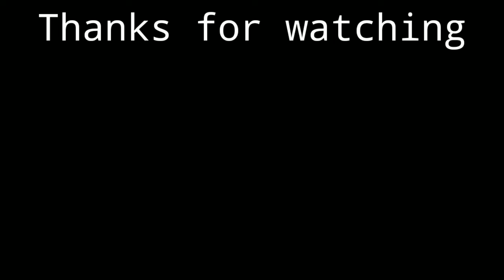I Build A Custom Cherry Blossom Village In Minecraft || Minecraft pe survival series #35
Building a custom village in minecraft pe || Minecraft pe survival ||

Tranforming a entire plains village in minecraft ||

This is the episode no 35 of minecraft pe survival series and in this episode i build a very beautiful custom village in my world.

minecraft survival
building a custom village in minecraft
minecraft pe custom village
minecraft pe village transformation
how to make custom village in minecraft
minecraft pe cherry blossom custom village
minecraft pe villagers house desgine
cherry blossom village in minecraft
minecraft custom village
minecraft pe
mcpe
blazemg

Wii shop
Happy life
Black sunrise